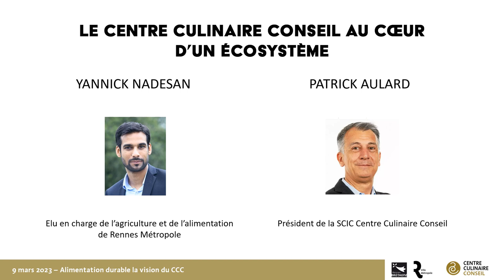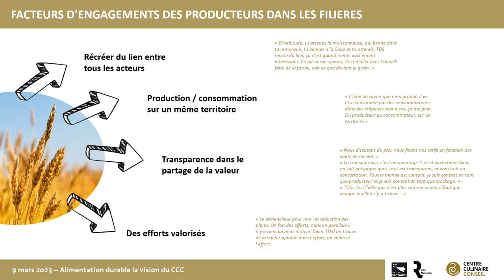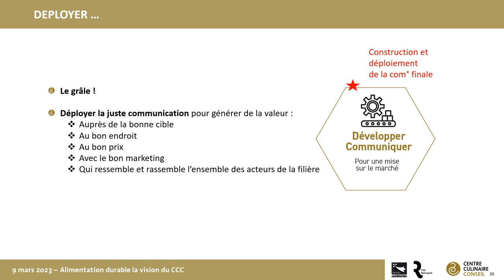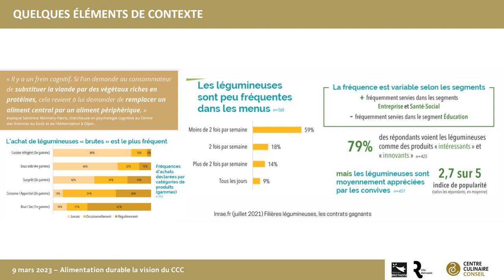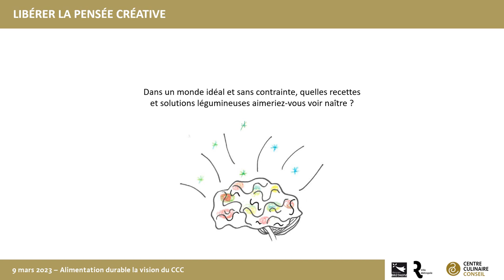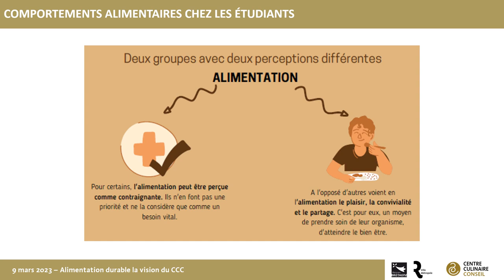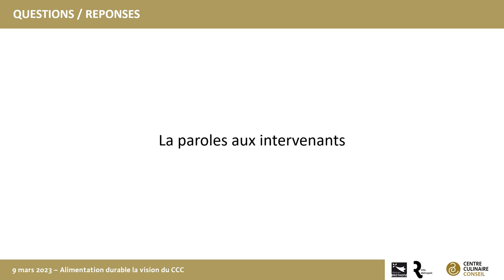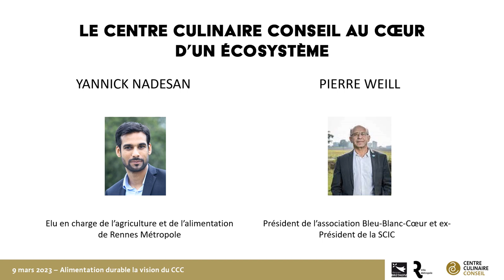REPLAY évènement Alimentation Durable 🌱 CCC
L'alimentation durable, un thème qui vous parle ? 🌱
Le 9 mars 2023 se tenait notre évènement autour de cette thématique.
Un évènement soutenu par la Région Bretagne et Rennes métropole.

Grâce à l'implication des intervenants et intervenantes et à la dynamique de notre équipe nous avons pu présenter les résultats des différents travaux et expérimentations menés dans le cadre de nos missions d'intérêt général. 🙌

Compréhension des usages, identification des freins et motivations à s'engager vers des comportements plus vertueux, explorations d'ingrédients à intérêt agroécologique, recettes durables et valorisation des produits locaux...

1- Introduction de l’évènement dans l'amphithéâtre du bâtiment Centre Culinaire : Patrick Aulard (président du CCC) et Yannick Nadesan

Conférences et atelier participatif :
2- Réconcilier le consommateur et le citoyen pour pérenniser les filières agricoles vertueuses Intervenants et intervenantes : Claire-Marie Lévêque (socio-anthropologue de l'alimentation), Terres de Sources et Flore Millet (chef de projet innovation au Centre Culinaire Conseil)

3- Stimuler la créativité pour intégrer plus de légumineuses en restauration collective - Atelier participatif animé par Ninon Sire (designer et chef de projet communication au Centre Culinaire Conseil)

4- Table ronde : le bien manger pour les étudiants, un défi quotidien Intervenants et intervenantes : Flore Millet, Lou-Anne de Epicerie gratuite de Rennes 2 et Marie-Loic Garin (directrice opérationnelle et chef de projet R&D au Centre Culinaire Conseil)

Conclusion intermédiaire : Pierre Weill (président de l'association Bleu Blanc Coeur) et Yannick Nadesan

HORS REPLAY - Démonstrations culinaires et temps d'échanges :
5- Démonstrations culinaires autour de recettes et matières premières durables Intervenants et intervenantes : Eric Labbé (conseiller culinaire spécialisé en restauration collective au Centre Culinaire Conseil), Emilie Robin (conseillère culinaire spécialisée en industrie agroalimentaire au Centre Culinaire Conseil) et Marie-Loic Garin

Nous souhaitons remercier Patrick Aulard, Yannick Nadesan et pierre Weill.
Nous remercions également les intervenantes Claire-Marie Lévêque, Camille Matwijiw, Julie RIO, Silvia FLORES TERAN et Lou-Anne de l'épicerie Gratuite de Rennes 2.

A l'animation : Marie-Loic Garin (directrice et responsable projet R&D), Flore Millet (responsable innovation et filières) et Ninon Sire (Responsable communication et Design).

🖐 Pour en savoir plus sur nos expertises ou les sujets évoqués ... RDV sur notre site web et notre blog ! conseil.centreculinaire.com